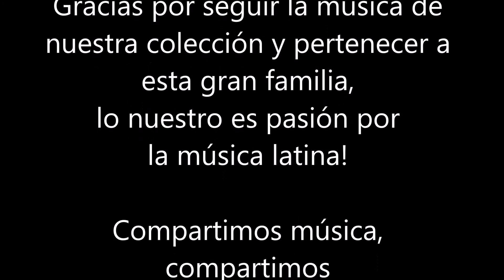Expresión Latina: (2016) Doris Lavin - Momentos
Aparece en el escenario musical latino Doris Lavín con un disco realizado bajo la dirección musical de Ivan "Melón" Lewis. Una producción elegante, sofisticada, muy fina,  con música cubana con influencias Jazz y trova cubana, sin perder la esencia del ritmo cubano, presente en todos los temas, como si se tratara de la presencia de los orishas.

Doris Teresa Lavin Baro, nacida en Colón, Matanzas, es una cantante, intérprete y compositora, desde muy joven tuvo la influencia del ritmo y el colorido de la musica que tanto la enorgullece, gracias a su familia, popularmente conocidos como ‘Los Baro’, rumberos de corazón, ademas de otros ascendientes destacados practicantes de varias modalidades de la cultura afrocubana, asi como su mismo padre Felipe Lavin Arango, “cantante de boleros y guarachas”.

Su carrera musical está marcada por su paso por diferentes escenarios en la propia Cuba y del mundo, sobre todo colaborando es agrupaciones europeas. En el 2003 realiza en Madrid una grabación con la participaciòn de Javier Masso ‘Caramelo’, Alain Peres, Jose Rivero, Dagoberto Gonzalez (Jr.),Un trabajo de excelentes resultados, con el que la llegaron a calificar como la reminiscencia de Celia cruz y de la Lupe, a criterios de un destacado periodista norteamericano llamado Christofer London en Jazz Time nombrandola como la Spifire Cuban en el 2003.

Luego trabajò en Italia hasta el 2012, para luego trasladarse a India para participar en el Festival Internacional de Jazz de 2014 en diferentes ciudades como Pune, Bangalore, Mumbai, entre otras.
Regresa en Europa en el 2015 y se establece entre Suiza e Italia donde realiza su nuevo disco llamado "Mi Música", una compilacion que va desde el 2005 al 2105 con temas que la identifican como cantante Sonera y Romàntica .

En el año 2016 vuelve a lo estudios de grabación para su tercer disco llamado "El Secreto del Amor", bajo una producción propia de Doris Lavin, trabajo que le llevó 8 meses de intenso trabajo y de cual ella misma afirma que, "no está pensado exclusivamente para ser bailado, sino también para deleitar el oído, siendo que ha sido hecho con mucho amor".

Colaboran en este disco el trompetista Fernando Hurtado y Joulien Ferrer en el trombón, Roman Filiù (ex Irakere), Ivan "Melon" Lewis en el piano en todos los temas, Yadam González, bajo y guitarras, Yuvisley Aguilar Rojas en los batà y la percusion, entre otros.